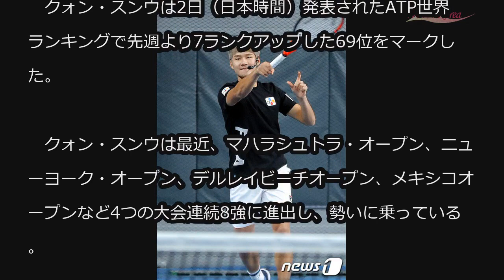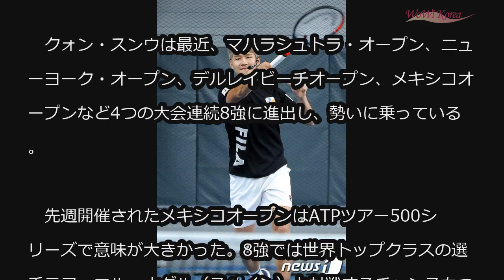‹男子テニス›クォン・スンウ、世界ランキング69位＝初の60位内にランクイン (3/2)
‹男子テニス›クォン・スンウ、世界ランキング69位＝初の60位内にランクイン

クォン・スンウが人生初の世界ランキング60位圏内にランクインした。

　クォン・スンウは2日（日本時間）発表されたATP世界ランキングで先週より7ランクアップした69位をマークした。

　クォン・スンウは最近、マハラシュトラ・オープン、ニューヨーク・オープン、デルレイビーチオープン、メキシコオープンなど4つの大会連続8強に進出し、勢いに乗っている。

　先週開催されたメキシコオープンはATPツアー500シリーズで意味が大きかった。8強では世界トップクラスの選手ラファエル・ナダル（スペイン）と対戦するチャンスもつかんだ。

　一方、クォン・スンウは今月12日、米国・カリフォルニアで行われるBNPパリバ・オープンに出場する予定だ。